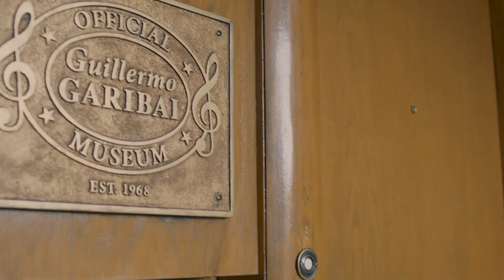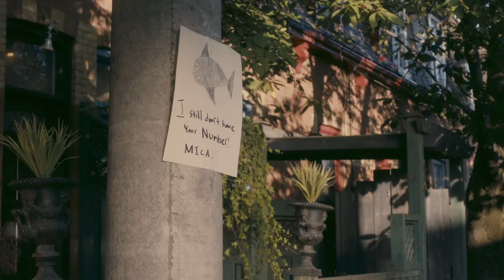Treading Water (2013) Official Trailer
At First Glance, Mica Seems a Perfectly Normal Boy. But First Glances Can Often Be Deceiving... For One, Mica's House Is Now a Museum Honouring Guillermo Garibai, The Legendary Mexican Crooner. Mica Spends Most of His Time There, Giving Guided Tours To Aging Garibai Fans. But Stranger Still, Mica Smells. He Smells Like Fish. Numerous Doctors, His Life-Long Therapist And Even His Own Parents Are At a Loss. No One Wants To Be Mica's Friend. Girls Won't Talk To Him. His Life Appears Pointless, Uneventful, Doomed. That Is, Until Laura Walks Into It.